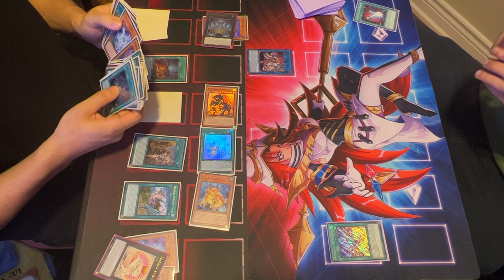TRIF GAMING VS MILANO! AMAZING YU-GI-OH! DUEL! WHO IS THE BETTER DUELIST!?